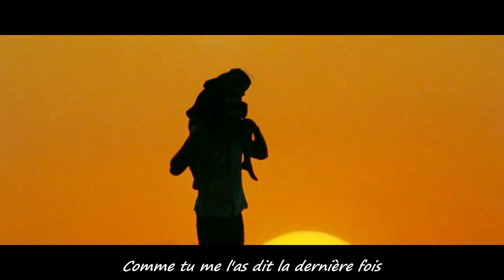Steve & Natasha || Take her to the moon for me { + Sarah Rogers } [ STFR ]